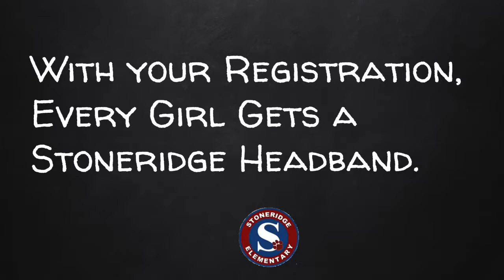Father Daughter 2016